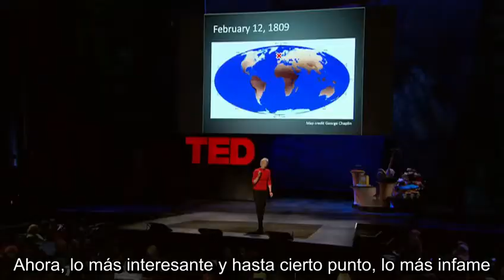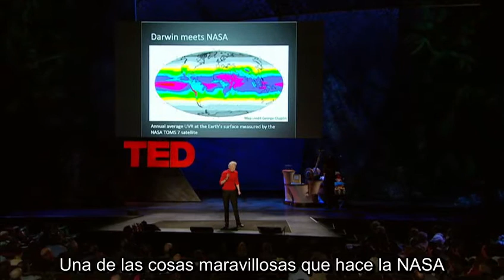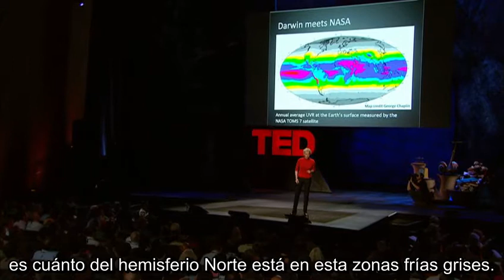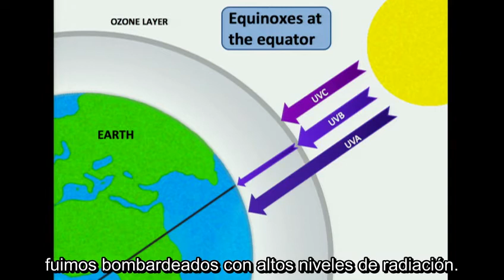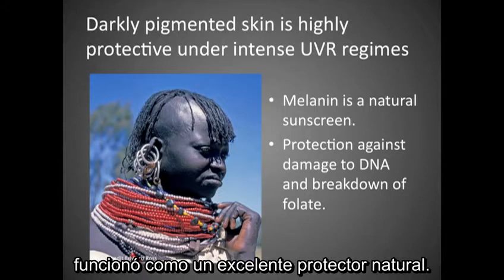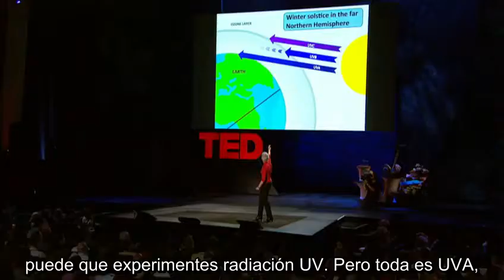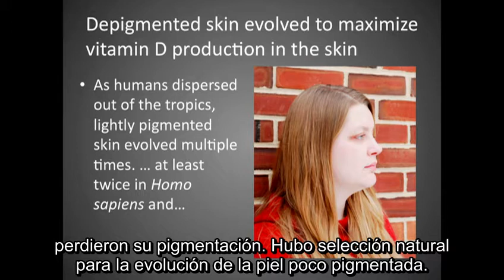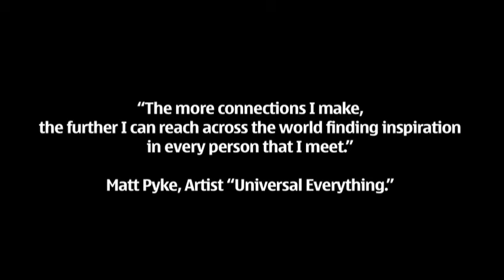Nina Jablonski_TED_2009_subtitulos español